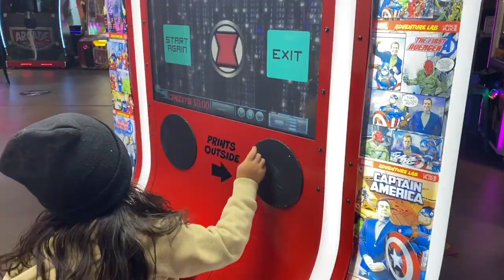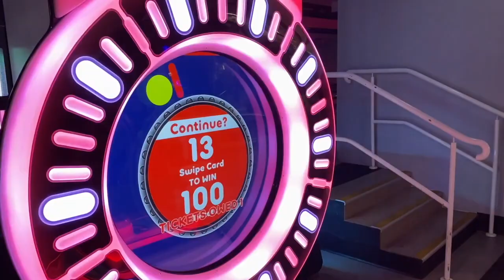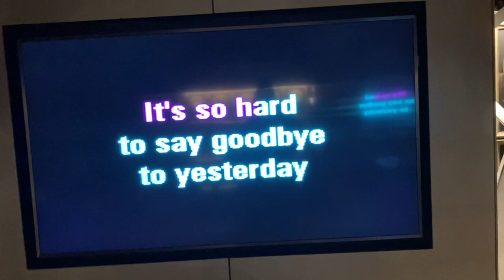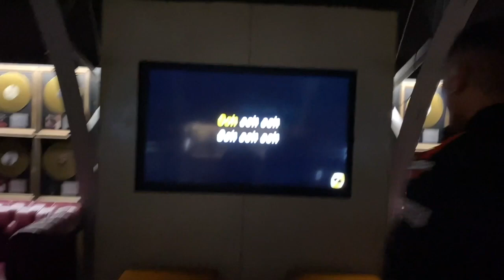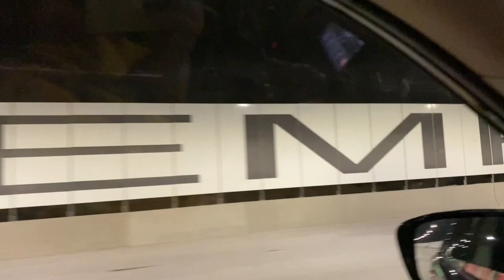Vlog 27: Harvi's Night Out - Bowling, Arcade & Karaoke!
Whats up TPL tribe,
We're back with another vlog! Here we have us taking out our nephew Harvi out to bowling, arcade & then some karaoke fun out in Darling Harbour. First time doing karaoke and it was amazing! SO much fun! Definitely wanna go again with a bunch of the girls and drinks. But this one needed to be minor friendly haha.
Thanks for tuning in fam!

Head on over to our instagram page for more content not included on our YouTube channel.